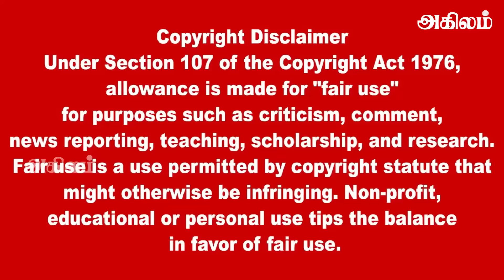இன்றைய தலைப்புச் செய்திகள் 02.09.2024 | Today Headlines | Akilam World News